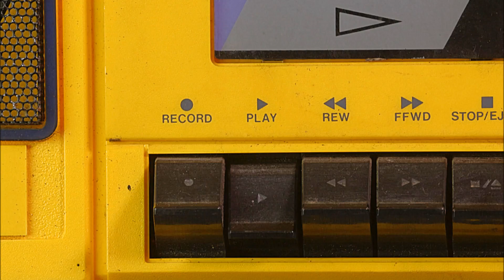'radio fever' (back to 80's) [time laps] music: ?[Mr.Q]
'radio fever' (back to 80's)  [time laps]

*video edit: lldevil pyllo